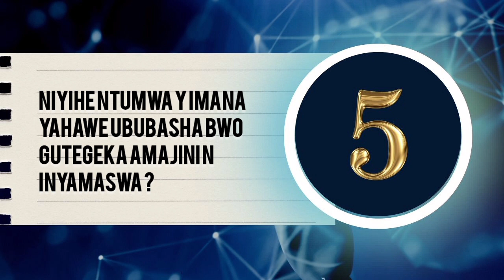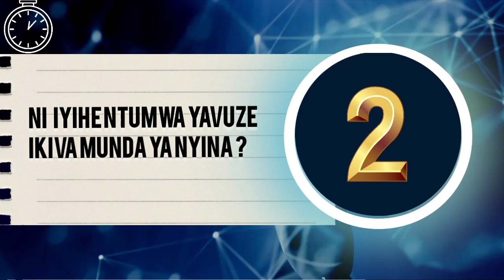IBIBAZO NIBISUBIZO KUNTUMWA ZI IMANA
Ibibazo nibisubizo kudini ryawe bigufasha kumenya bimwe mubumenyi bwidini ryawe nuburyo bwo gusubiza no kwigisha abatazi Islam nibiyigize